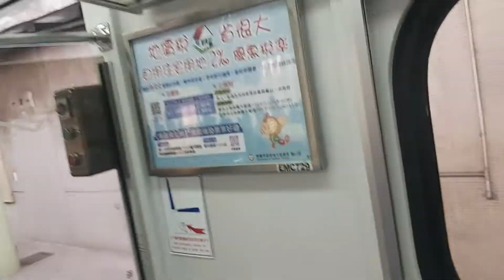4107次羅東發車經由宜蘭線開往樹林的EMU730+EMU729阿福號區間車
111/8/25瑞芳站6:24分拍攝4107次羅東發車經由宜蘭線開往樹林的EMU730+EMU729阿福號區間車